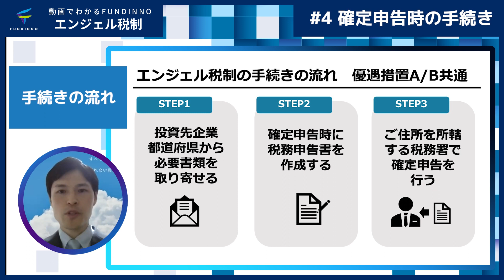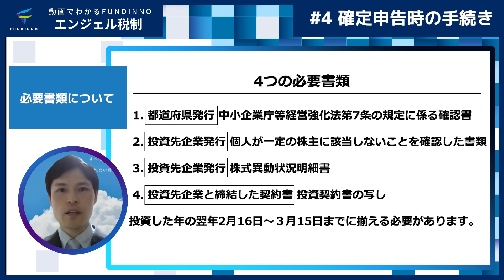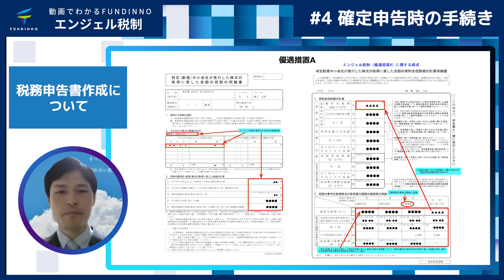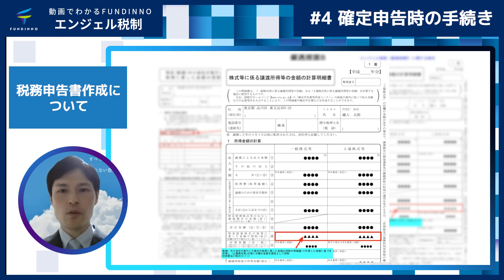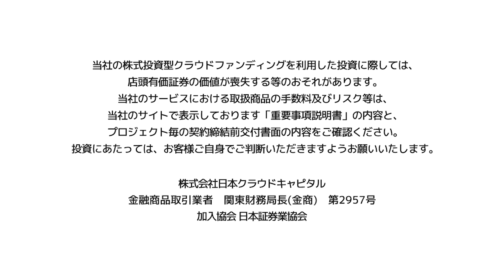vol.4 動画でわかるFUNDINNO『エンジェル税制』について：「確定申告時の手続き」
動画でわかるFUNDINNO『エンジェル税制』について解説するシリーズの4回目。
「確定申告時の手続き」をお届け。

教えてくださるのは、
税理士法人アクリア　渡辺良輔さんです。

株式会社FUNDINNOのウェブサイトでは、
「エンジェル税制が適用されるベンチャー企業」への投資案件情報が確認できます。